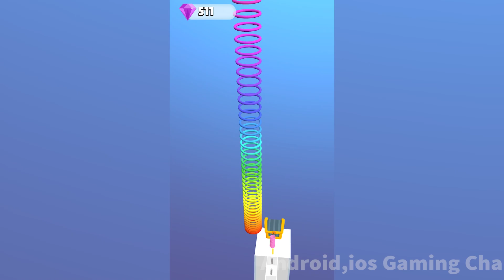Slinky Hop - All Levels Gameplay Android,ios (Part 10)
Slinky Hop - Gameplay Walkthrough All Levels (Android, iOS)